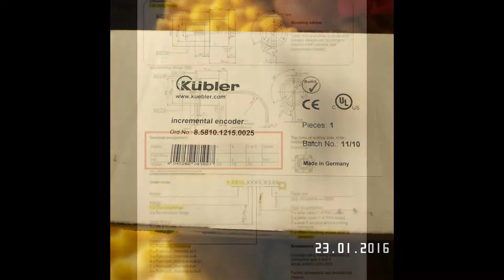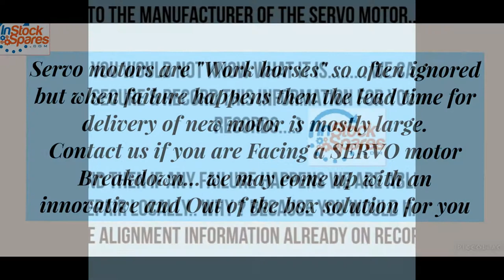Kübler Kubler Dubai Stock e.g. 8.5810.1215.0025 and more